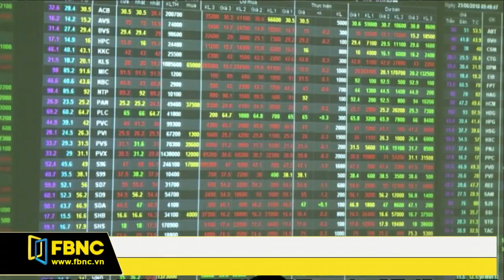FBNC - Giờ tin sáng 05/08/2017 (Phần 6)